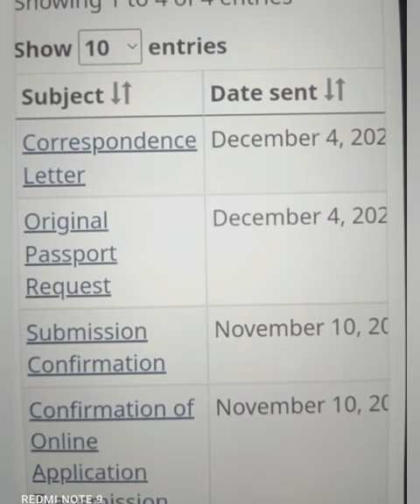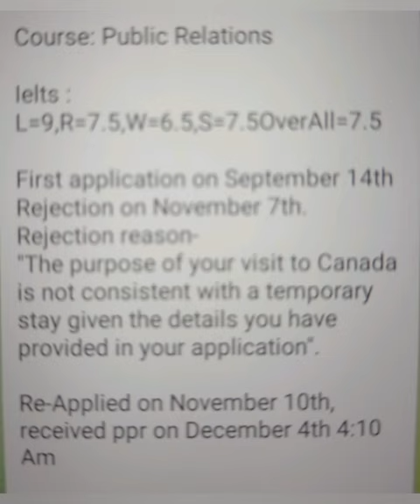5 December part 2 latest ppr timeline canada 🇨🇦/ Canada ppr timeline today/ PPR TIMELINE Trend